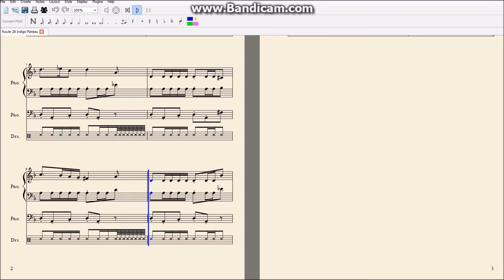Route 28/Indigo Plateau (GSC) on the Piano!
If you have any requests or want me to do some non-Pokemon tunes, let me know!

How to play the Route 28/Indigo Plateau theme from Pokemon Gold, Silver and Crystal on the piano! Hope you enjoy!

Huge thanks to BrawlBRSTms3, 7GamerMinutes, pokemonmusicmaster and kendowater for their Pokemon soundtrack videos. Without them, making my arrangements would be impossible!

Share my videos with other people and thanks for your support :) Any requests, send them my way!